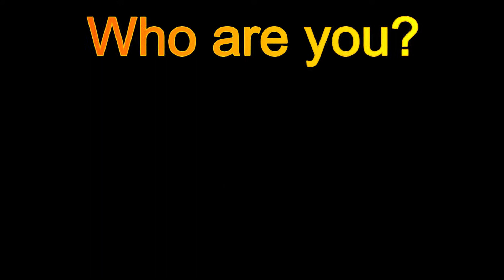NOOB vs PRO vs HACKER - Water Sort Puzzle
Hi, I'm KaR. Welcome to my YOUTUBE game channel.

Water Sort Puzzle MOD APK - NOOB vs PRO vs HACKER - Top Free Mobile Best Games on iOS iPhone / Android 2020

Water Sort Puzzle is a fun and addictive puzzle game.
Try to sort the colored water in the glasses until all the colors are in the same glass.
A challenging yet relaxing game to exercise your brain!
HOW TO PLAY:
• Tap any glass to pour water into another glass.
• The rule is that the water can only be poured if it is bound to the same color and there is enough room in the glass.
• Try not to get stuck, but don't worry, you can always restart the level at any time.
• Multiple single level.
• FREE AND EASY TO PLAY.
• NO penalties or time limits.
You can enjoy Water Sort Puzzle at your own pace!

Other videos that I recommend you watch, with more fun and entertaining games:

13 +
As per recent FTC regulations, the games on this channel are not in any way an indicator of its intended target audience. Videos may contain mature language, and topics, and are therefore not recommended to viewers under the age of 13.